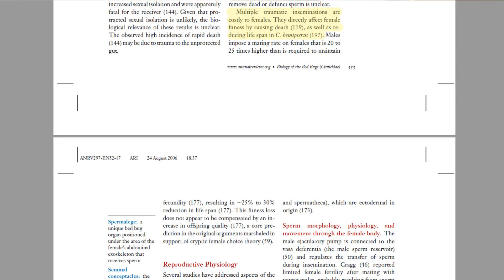Bed bugs mate right on the couch while the exterminator inspects all the furniture in the apartment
This is how the bed bugs mating happens: the male pierces the female's abdomen for ejaculating and left a partner with a serious wound on body.
0:00 Here on the couch are several bed bugs. One that running is a well-fed female. And this other one, which very nimbly climbed up on her and starts mating, is a male who wants very much to copy his genes on the eggs that this female will lay.
0:16 Why is the male trying to mate somehow crooked? Why doesn't the male use a hole intended specifically for mating?
0:37 How did female bed bugs adapt to such perverse copulation?
1:08 Perhaps the only advantage of this way of mating for females.
1:19 Is such insemination traumatic for female bed bugs?
1:44 How do male bed bugs tries to mate in bed bugs' clusters and with whom can they mate here?
2:06 How dangerous is such erroneous traumatic insemination for bed bug nymphs?
2:42 How such traumatic insemination evolved and why it proved to be more evolutionarily beneficial for successful breeding than normal copulation?
3:43 Another example of bed bugs copulation in experimental glass.
4:08 What to do to stop such a mating and reproduction of bed bugs in your apartment?